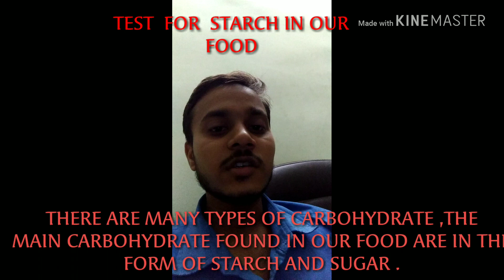TEST FOR STARCH IN OUR FOOD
There are simply method of food testing for starch .there are qualitative test .
We find only starch present or absent .